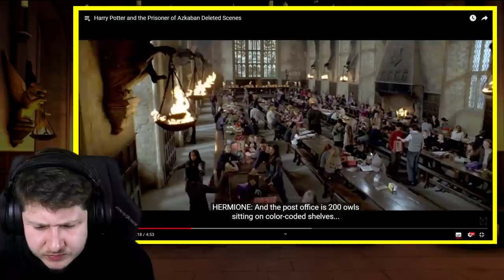VYSTŘIŽENÉ SCÉNY - Harry Potter a Vězeň z Azkabanu [Reakce]